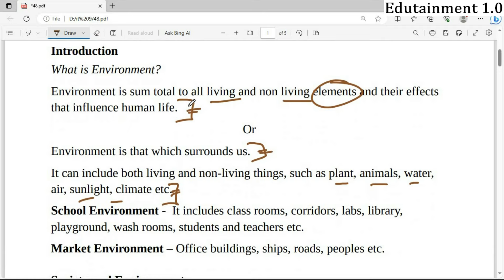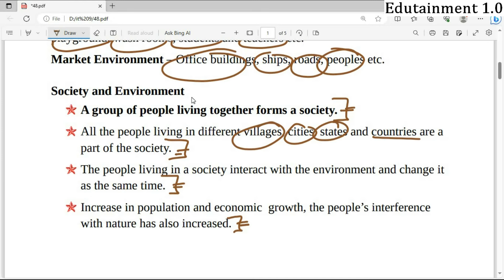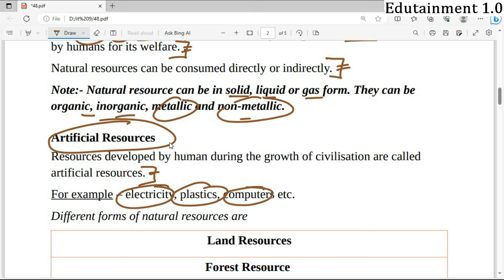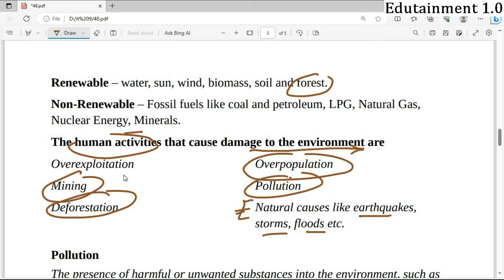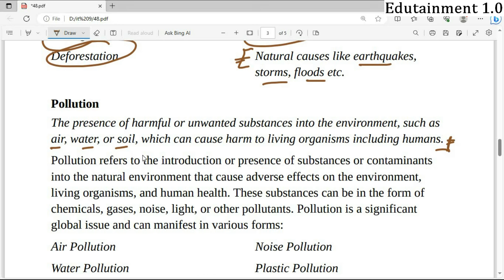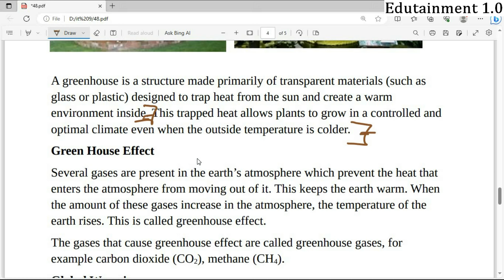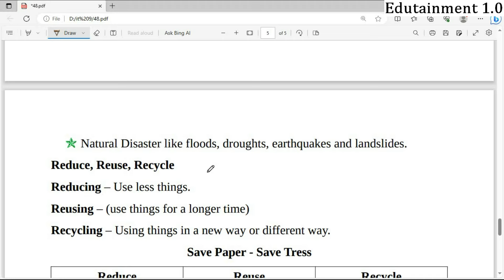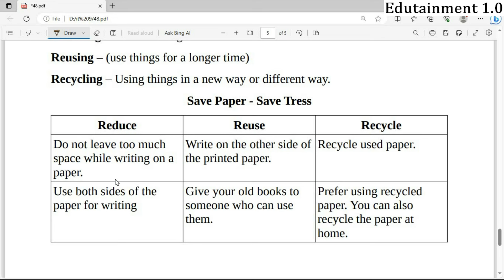Green Skills | Green Skills - Unit 5 | Class 9 Information Technology | CBSE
Notes